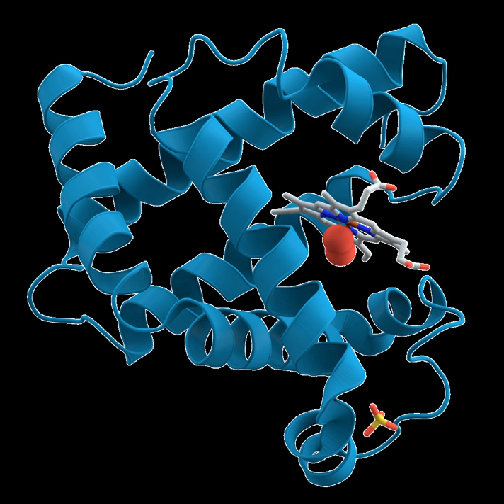Biological Chemistry | Wikipedia audio article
00:02:49 1 History
00:08:23 2 Starting materials: the chemical elements of life
00:09:59 3 Biomolecules
00:10:56 3.1 Carbohydrates
00:16:38 3.2 Lipids
00:19:38 3.3 Proteins
00:29:13 3.4 Nucleic acids
00:31:35 4 Metabolism
00:31:44 4.1 Carbohydrates as energy source
00:32:19 4.1.1 Glycolysis (anaerobic)
00:33:37 4.1.2 Aerobic
00:36:12 4.1.3 Gluconeogenesis
00:37:38 5 Relationship to other "molecular-scale" biological sciences
00:40:52 6 See also
00:41:02 6.1 Lists
00:41:10 6.2 See also

- Socrates